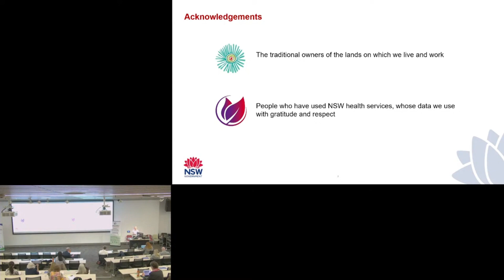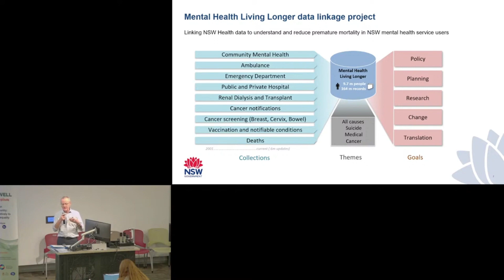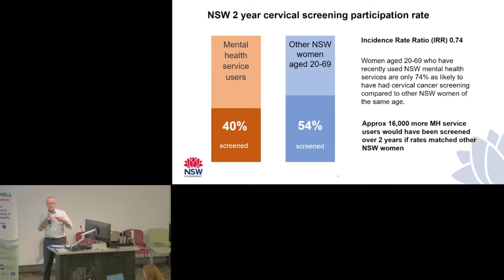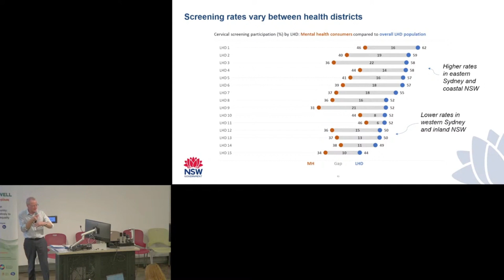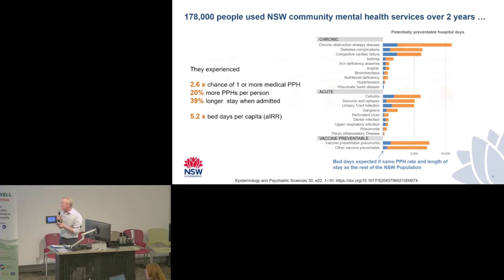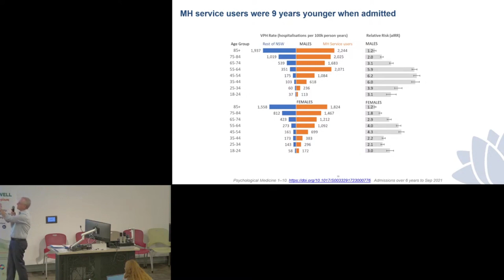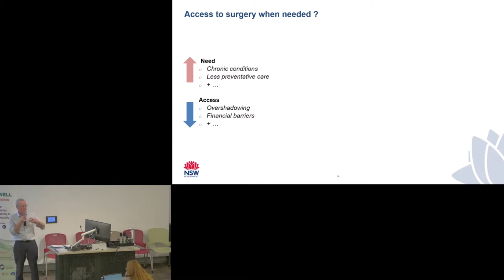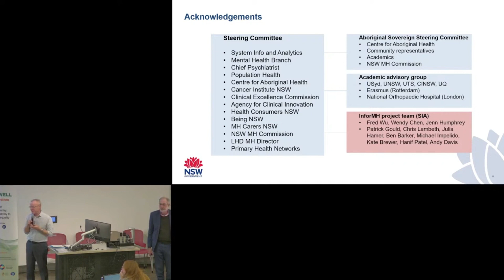Equally Well Symposium 2023 - Day 3 - Grant Sara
Grant Sara, NSW Health - Building data to support action on physical health gaps.